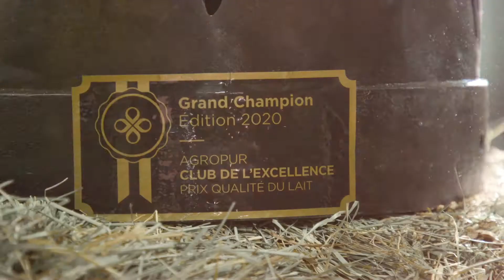Gagnant 2020 du prix du Club de l’excellence Qualité du lait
Notre prix du Club de l’excellence Qualité du lait : une reconnaissance entièrement méritée pour Véronique Lévesque et Réjean Morin de la Ferme Morine à Coaticook. Ceux-ci ont d'ailleurs obtenu, cette année, leurs meilleurs résultats jusqu'à présent. Leur secret pour un lait de qualité? La passion!